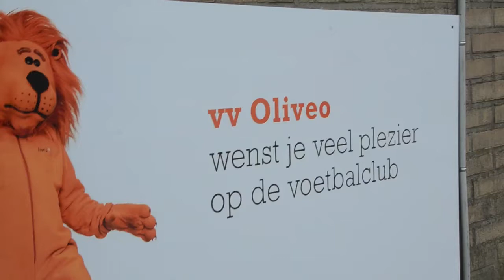OLIVEO - SJZ -- Zondag Senioren Voetbal in Pijnacker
OLIVEO - SJZ -- Zondag Senioren Voetbal in Pijnacker op Paas Maandag. Tweede Paasdag bij voetbalclub OLIVEO. Foto's - Oliveo 1 heeft gewonnen met ruim 5-0 tegen SJZ. 3e klasse mannen voetbalwedstrijd voor de competitie. Kijk alle mooi doelpunten of goals in deze video verslag of filmpje...

doelpunten makers, Niels Bentvelzen, Tim Bijnsdorp, Guy Luscuere en Jeffrey Paanakker. De laatste twee doelpunten in de kruising!